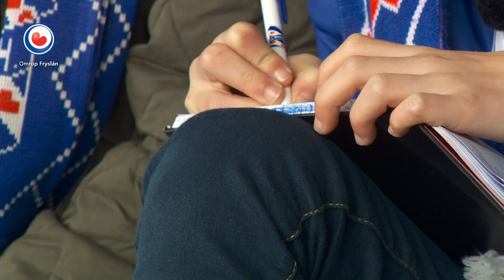Hea! Superfan SC HEERENVEEN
Maren is 9 jaar en superfan van Sc Heerenveen. Zelf kan ze goed voetballen en heeft maar één doel en dat is profvoetballer worden. Het meisje zit daarom alle thuiswedstrijden paraat met een schriftje en noteert van alle voetballers wat ze wel en niet goed doen.